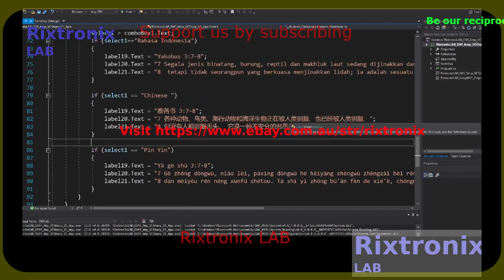Diff Op Amp Calc Lang C# 16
Memo1.Lines.Add('For God will bring every deed into judgment,');
    Memo1.Lines.Add('    including every hidden thing,');
    Memo1.Lines.Add('    whether it is good or evil.');

SN74HC165 DIP16 5Pcs
16 Melody Bell Kit Module 1Pc
BF494 HF FM FREQUENCY TRANSISTOR TO-92 5Pcs
Safety-Correction Capacitor Yellow 1 nF 5Pcs
LM833 Dual High-Speed Audio Operational Amplifier 5Pcs
Fuse Green 3A 240V 5Pcs
2SD880 TO-220 60V 3A Power Transistor 5Pcs
74LS93 4-bit Binary Counter -TTL 2Pcs
BUX98A HIGH POWER NPN SILICON TRANSISTORS TO-3 2Pcs
CR2 Blue Lithium Battery 3V 800mAH 1Pc
Cassette Sunshine, Shimano compatible 10SPD 11-25T-Stainless Steel-1Pc
Neodymium Magnet Silver Block 20x5x2 2Pcs,Cycling Cadence/speed sensor
ATMEL EEPROM SPI 93C46 5Pcs
XR2206CP DIP16 2Pcs
Handle Bar Tape Blue-Army-Soft 1Pair
FM Receiver Transmiter Module DIY Kit 1Pcs
Digital Clock Kit 2.54cm Digit STC15F204EA MCU 1Pc
Super Capacitor 15F 5.5V 1Pc
Magnifying Glass Hardware Debug 40X 1Pc
Speaker 8 Ohm 2W 40mm x 5mm 2Pcs
Arduino UNO R3 CH340 1Pc
2N3055 Power Transistor NPN 15A 100V 2Pcs
27C160 42 DIP EEPROM 16Mbit 1Pc
Fan Screw M4x10 Black 4Pcs
Battery Management System LiFePO4 2S 6.4V 1Pc
Zener Diode 3.3V 1N4728 5Pcs
27C256 EPROM UV 256Kbit 1Pc
L7815CV 15V Linear Regulator 1A TO-220 5Pcs
L7818CV 18V Linear Regulator 1A TO-220 5Pcs
L7824CV 24V Linear Regulator 1A TO-220 5Pcs
ATX Power Supply Adaptor to 5V,12V,3.3V,-12V,fuse LED-1Pc